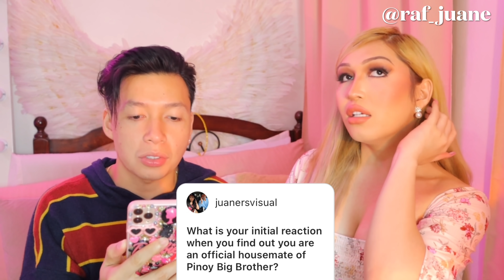RAF AND NATHAN, SINAGOT ANG MAIINIT NA KATANUNGAN!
Edit ko to mamaya, busy pako pls.